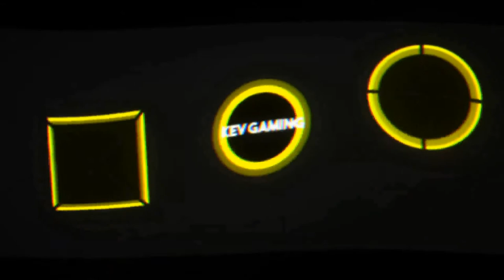Let's Play The Witcher 3 Wild Hunt #066 Freyas Garten